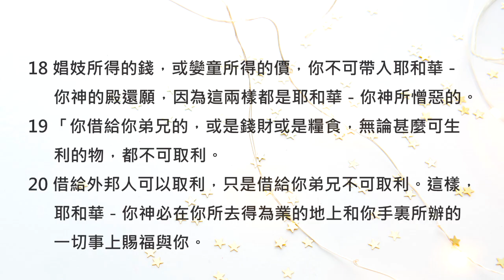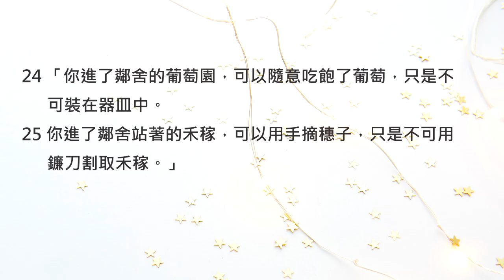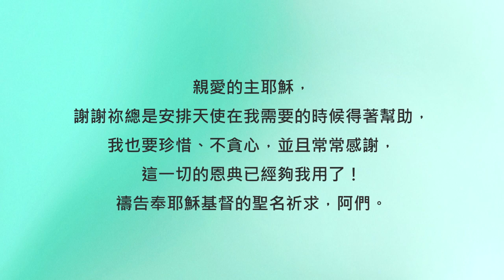申命記23章/陪你讀聖經《給予的和拿取的，都要有憐恤的心》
陪你讀聖經#176 申命記第二十三章

給予的和拿取的，都要有憐恤的心

朋友平安！讓我們《陪你讀聖經》一天一章 生命發光！
今天來讀申命記第二十三章

這一章我們會看到有哪些人不可進入上帝的聖會，這個規範再次反映出上帝完全的聖潔。而所謂「不可入耶和華的會」真正的意思，其實聖經並沒有詳細的解說，後來的研究也是眾說紛紜，但無論意思是什麼，都已經很清楚的表達出了上帝希望以色列百姓要「分別為聖」，也要明白「聖潔」的重要性。另外，經文還提到了有關於軍營中的衛生條例，這對當時的環境與疾病防治都是非常重要的喔！讓我們一起來讀申命記第二十三章，請：

1 「凡外腎受傷的，或被閹割的，不可入耶和華的會。

2 「私生子不可入耶和華的會；他的子孫，直到十代，也不可入耶和華的會。

3 「亞捫人或是摩押人不可入耶和華的會；他們的子孫，雖過十代，也永不可入耶和華的會。

4 因為你們出埃及的時候，他們沒有拿食物和水在路上迎接你們，又因他們雇了美索不達米亞的毗奪人比珥的兒子巴蘭來咒詛你們。

5 然而耶和華－你的神不肯聽從巴蘭，卻使那咒詛的言語變為祝福的話，因為耶和華－你的神愛你。

6 你一生一世永不可求他們的平安和他們的利益。

7 「不可憎惡以東人，因為他是你的弟兄。不可憎惡埃及人，因為你在他的地上作過寄居的。

8 他們第三代子孫可以入耶和華的會。」

9 「你出兵攻打仇敵，就要遠避諸惡。

10 「你們中間，若有人夜間偶然夢遺，不潔淨，就要出到營外，不可入營；

11 到傍晚的時候，他要用水洗澡，及至日落了才可以入營。

12 「你在營外也該定出一個地方作為便所。

13 在你器械之中當預備一把鍬，你出營外便溺以後，用以鏟土，轉身掩蓋。

14 因為耶和華－你的神常在你營中行走，要救護你，將仇敵交給
你，所以你的營理當聖潔，免得他見你那裏有污穢，就離開你。」

15 「若有奴僕脫了主人的手，逃到你那裏，你不可將他交付他的主人。

16 他必在你那裏與你同住，在你的城邑中，要由他選擇一個所喜悅的地方居住；你不可欺負他。

17 「以色列的女子中不可有妓女；以色列的男子中不可有孌童。

18 娼妓所得的錢，或孌童所得的價，你不可帶入耶和華－你神的殿還願，因為這兩樣都是耶和華－你神所憎惡的。

19 「你借給你弟兄的，或是錢財或是糧食，無論甚麼可生利的物，都不可取利。

20 借給外邦人可以取利，只是借給你弟兄不可取利。這樣，耶和華－你神必在你所去得為業的地上和你手裏所辦的一切事上賜福與
你。

21 「你向耶和華－你的神許願，償還不可遲延；因為耶和華－你的神必定向你追討，你不償還就有罪。

22 你若不許願，倒無罪。

23 你嘴裏所出的，就是你口中應許甘心所獻的，要照你向耶和華－你神所許的願謹守遵行。

24 「你進了鄰舍的葡萄園，可以隨意吃飽了葡萄，只是不可裝在器皿中。

25 你進了鄰舍站著的禾稼，可以用手摘穗子，只是不可用鐮刀割取禾稼。」

感謝神，迦南地的田產相當豐富，神曾經吩咐過百姓要有憐恤的心，葡萄園和麥田都應該要給真正有需要的人隨意取食，而這一章則是在吩咐拿取的人也要有憐恤的心，不能因為貪心，就糟蹋了給予者的美意與心血。親愛的朋友，我們都會有受人幫助、蒙恩典的時候，但讓我們永遠保有一顆珍惜與感謝的心，也憐恤每一位曾經幫助過我們的人，相信這就是在神的眼中所看為美的事喔！我們一起來禱告。

親愛的主耶穌，謝謝祢總是安排天使在我需要的時候得著幫助，我也要珍惜、不貪心，並且常常感謝，這一切的恩典已經夠我用了！禱告奉耶穌基督的聖名祈求，阿們。